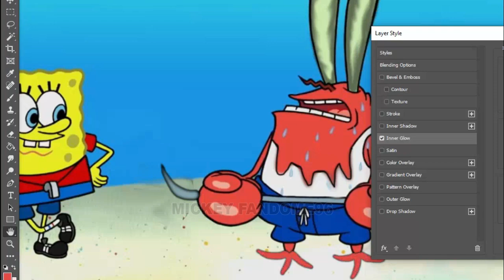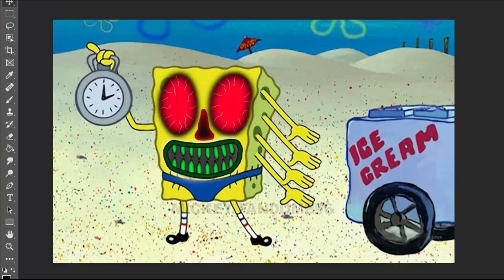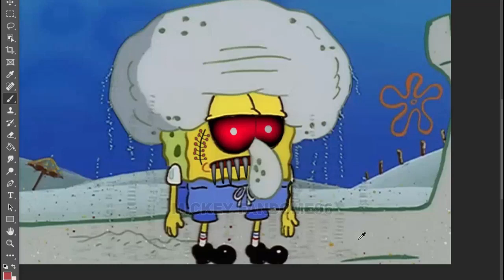Horror Artist vs SpongeBob SquarePants ALMOST Ate a Krabby Patty Part3 | SpeedPaint